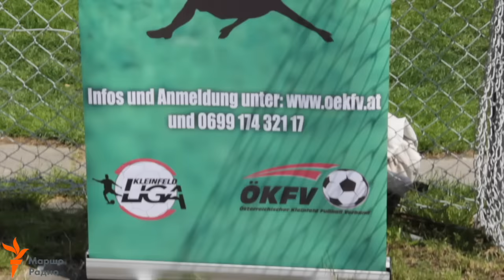Венехь - дуьненаюкъара футбол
Стигалкъекъа-беттан 27-чу дийнахь Австрехь 23 пачхьалкхо дакъа а лоцуш, хиллачу дуьненаюкъарчу футболъезархойн чемпионатера. Тоьлла хьуьнар гайтина Австрерчу нохчийн футболхоша. Арсно Казбекан видео.